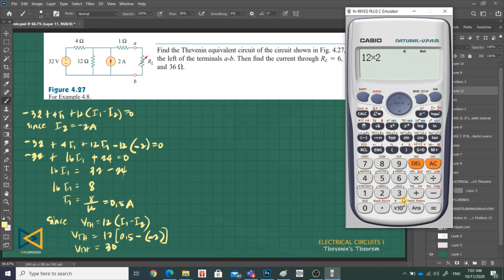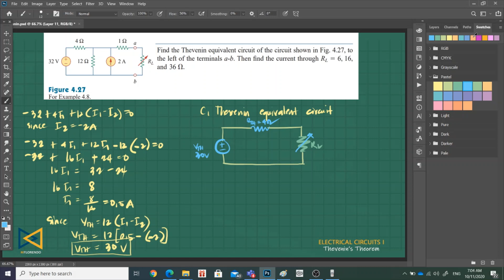Thevenin's Theorem Case 1 Part 2